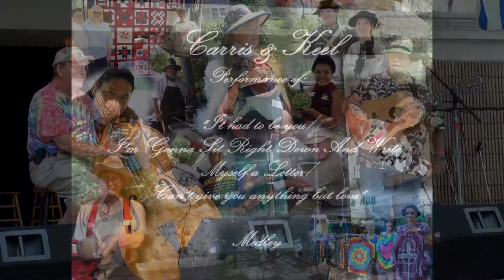"Medley" Carris & Keel Performance at the Florida Folk Festival 2010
Performed by Carris & Keel

Special Guest Ron Spencer on Bass